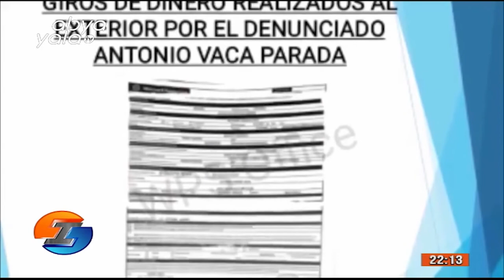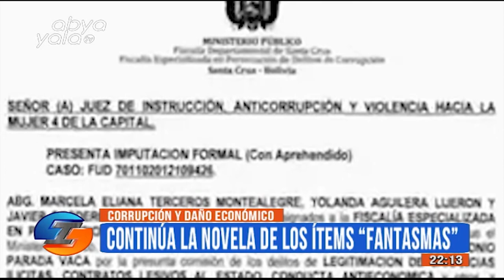IRREVERENTES, PROGRAMA 13 DE DICIEMBRE DE 2021